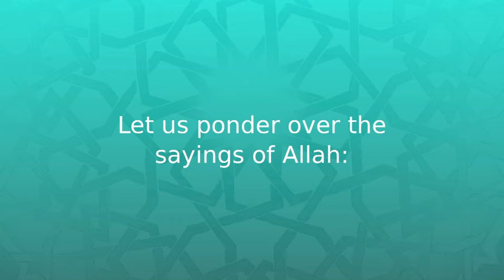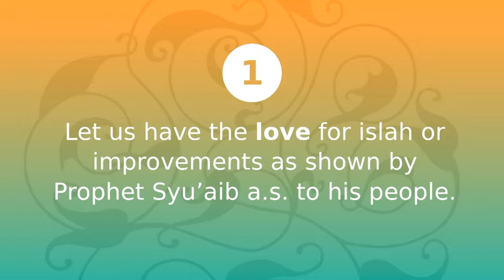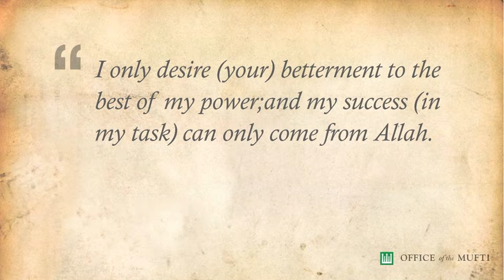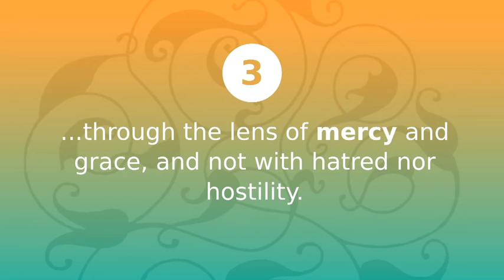Syawal - The Month Of Fostering Love And Compassion Among Muslims